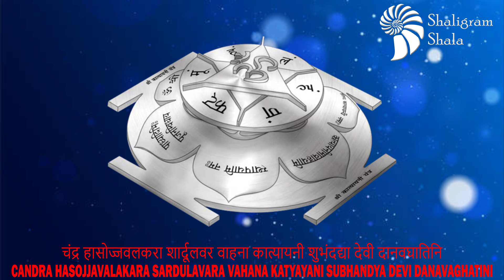3D Siddh Meru Katyayani Yantra on Double Lotus Laser Printed In Silver Polish 2.5 x 2.5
3D Katyayani Yantra is for the couples who already love each other but face problems in being together which includes parents disapproval, interference through others, interference via the ones trying to keep them apart, not being capable of getting married to be together and other boundaries. A male can use this 3D Yantra for a female and vice versa for success in love with auspiciousness and fruitful marriage. The yantra products are delivered to the customers after proper energization & pran pratishtha. Therefore all the devotees are requested to forward their date, time & place of birth while ordering Yantra, so that the proper energization & pran pratishtha could be done on their names before the dispatch of the product.